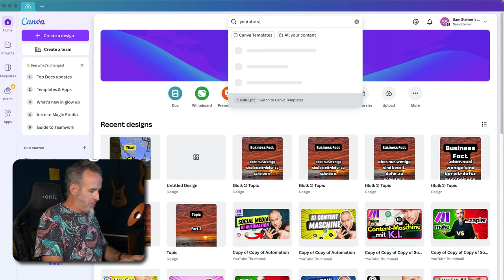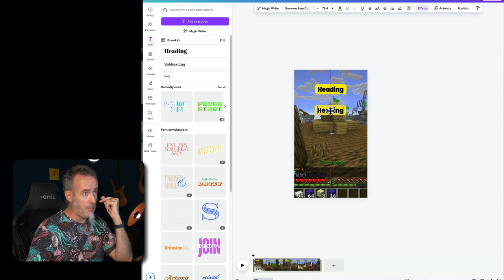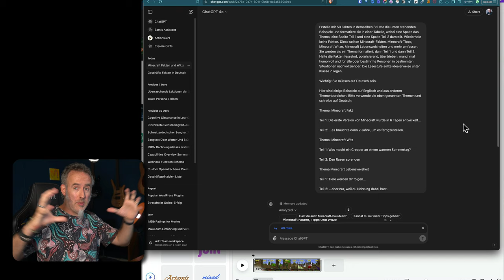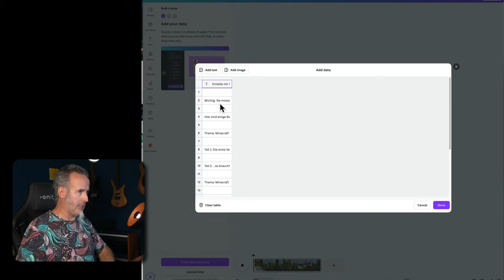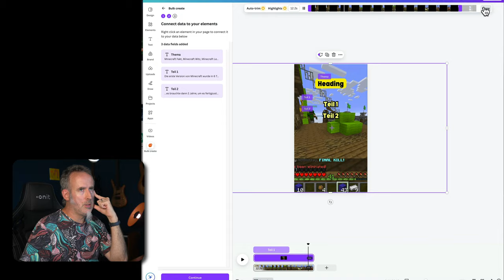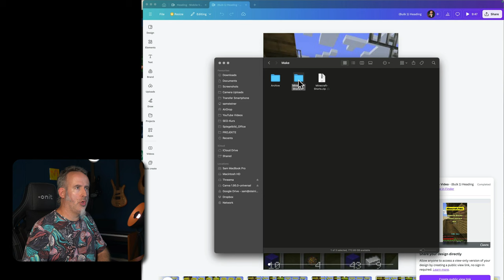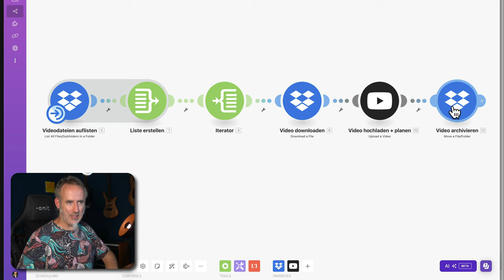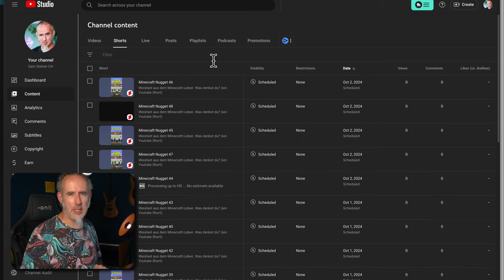KRASS! 50 Shorts in 16 Minuten mit KI (Canva + ChatGPT)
🔥 HAST DU DICH GEFRAGT, wie die jungen "Faceless-YouTuber"
ständig Inhalte raushauen und viel Geld verdienen? Lüften wir ein Geheimnis des Spiels! 💡

Tauche in diesen Game-Changer ein, während ich dir zeige, wie du mithilfe der KRAFT von KI über 1.000 Kurzvideos für YouTube Shorts, Instagram Reels, Facebook Reels und TikTok in nur 16 Minuten produzierst! 🚀💥

🎥 Inspiriert von einem mysteriösen Kanal, der mit dieser Methode bis zu satten $273.000 pro Jahr verdient! Willst du wissen, was ihr Erfolgsgeheimnis ist? 🎬

🔑 WICHTIGE PUNKTE:

🤖 Nutzung von ChatGPT für hochwertige Content-Erstellung. 🖌 Erstellen atemberaubender Visuals mit Canva. 🔄 Massenautomatisierung für maximale Wirkung und Reichweite!

🤖 ChatGPT-Prompt:

Erstelle mir 50 Fakten in demselben Stil wie die unten stehenden Beispiele und formatiere sie in einer Tabelle, wobei eine Spalte das Thema, eine Spalte Teil 1 und eine Spalte Teil 2 darstellt. Wiederhole keine Fakten. Diese sollten Minecraft-Fakten, Minecraft-Tipps, Minecraft Witze, Minecraft Lebensweisheiten und mehr umfassen. Sie werden als ein Thema formatiert, dann Teil 1 und dann Teil 2. Halte die Fakten fesselnd, polarisierend, übertrieben, manchmal humorvoll und für alle oder bestimmte Personen in bestimmten Situationen nachvollziehbar. Die Lesestufe sollte idealerweise unter Klasse 7 liegen.

Wichtig: Sie müssen auf Deutsch sein.

Hier sind einige Beispiele:

Thema: Minecraft Fakt
Teil 1: Die erste Version von Minecraft wurde in 6 Tagen entwickelt...
Teil 2: ...es brauchte dann 2 Jahre, um es fertigzustellen.

Thema: Minecraft Witz
Teil 1: Was macht ein Creeper an einem warmen Sommertag?
Teil 2: Den Rasen sprengen

Thema Minecraft Lebensweisheit
Teil 1: Tiere werden dir folgen...
Teil 2: ...aber nur, weil du Nahrung dabei hast.